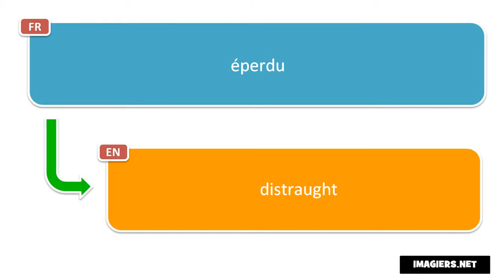How to pronounce éperdu